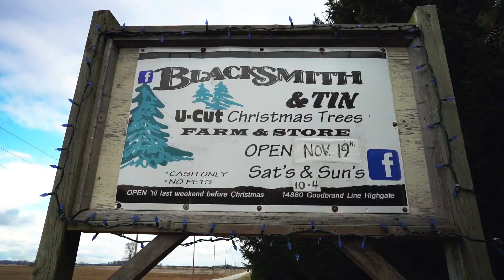TRULY, THE MOST WONDERFUL TIME OF THE YEAR!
Everything we do... WE DO IT BIG.

That goes for our Christmas décor

Watch to see how the team pulled together this massive Christmas tree for our new HQ!